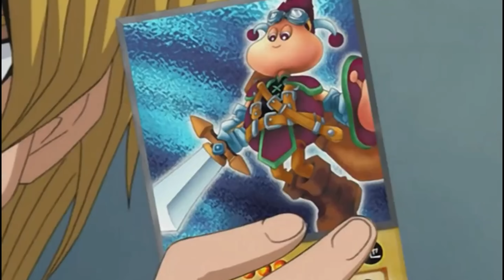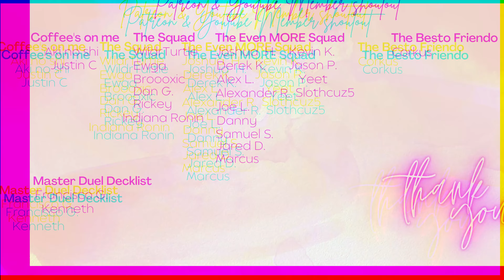CHEATER VS YUGIOH JUDGE in NEW DRAFT MODE Yu-Gi-Oh! Master Duel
GO FOLLOW @MSTTV NOW!

Hardest Yugioh decks to play
Competitive yugioh decks
best old school yugioh deck
most fun decks master duel
types of yugioh players